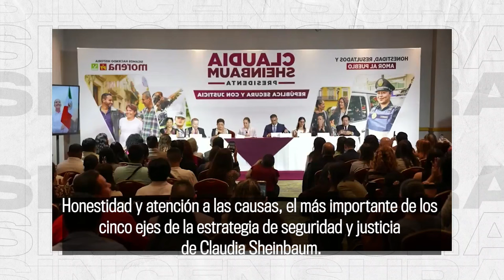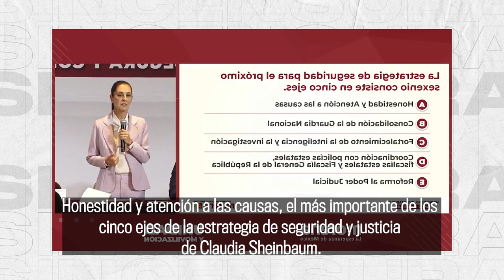Claudia Sheinbaum dio a conocer el eje más importante de su estrategia de seguridad y justicia